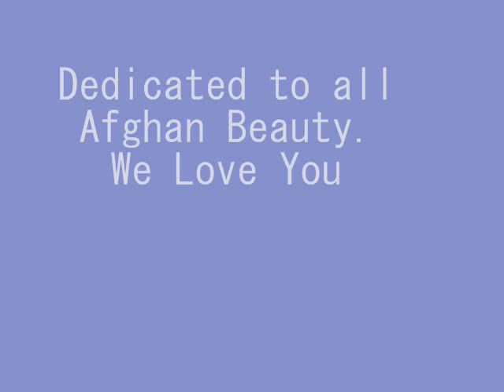Hammasa Kohistani - sexy Afghan girl is Miss England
Miss England 2006 - A sweet girl originally from Afghanistan and born in Uzbekistan